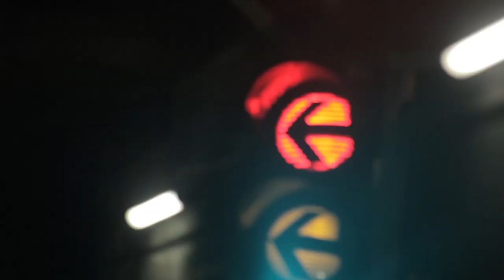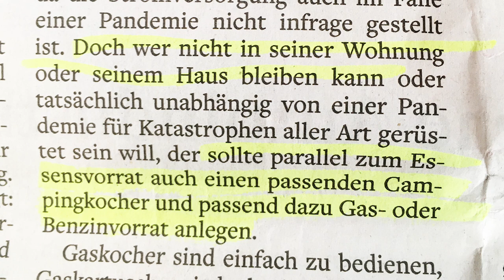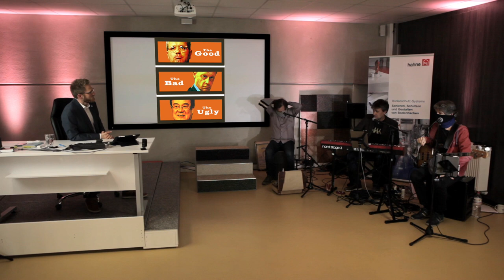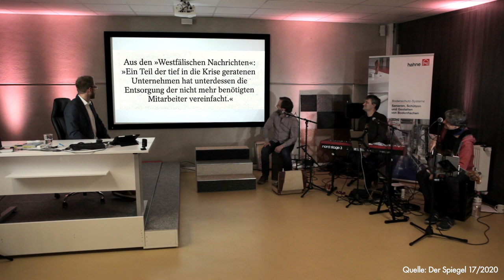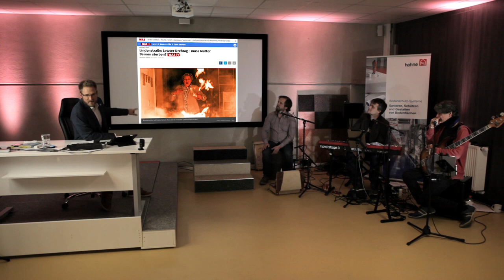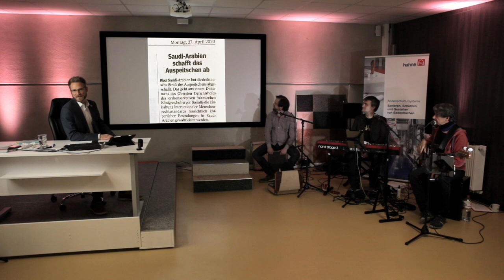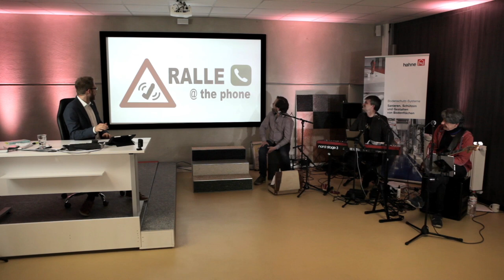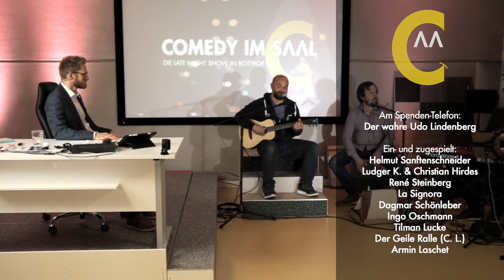COMEDY IM SAAL: 15.05.2020 – Corona-Ausfall-Online-Ersatz-Show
Als Ersatz für unsere Covid-19-bedingten Absagen der Shows am
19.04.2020 und am 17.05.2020 gibt es diese „einmalige“ Online-Ausgabe.

Wenn Sie Dauerkarten hatten, würden wir uns freuen, wenn Sie Ihre Tickets behielten.

Weitere Spenden sind willkommen auf unserem Show-Konto:
Ev. Kirchengemeinde Bottrop/Comedy

Sparkasse Bottrop
Zweck: Spende CiS Online-Show Mai 2020

Studio-Publikum:
Katharina Wawrzinek
Louis Wawrzinek
Oliver Seepe
Ela Paterek
Cataleya

Licht & Ton:
Dominik Sutor

Kameras & Schnitt:
Dominik Sutor

Am Spenden-Telefon:
Der wahre Udo Lindenberg